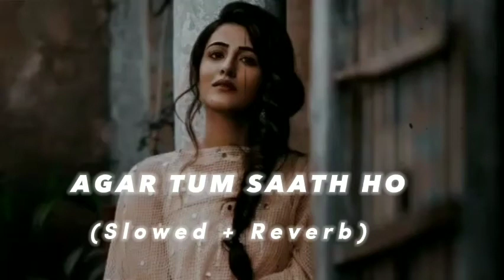Agar Tum Saath Ho (Slowed + Reverb) - Alka Yagnik and Arijit Singh || Mr bkb lofi